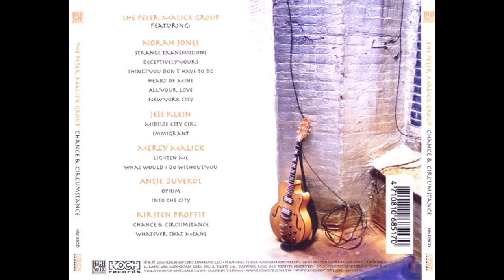The Peter Malick Group - Chance & Circumstance - 2003 -FULL ALBUM